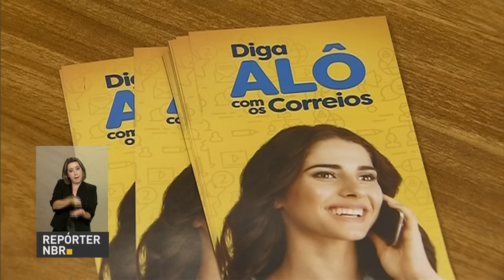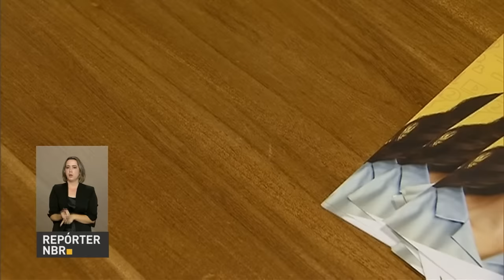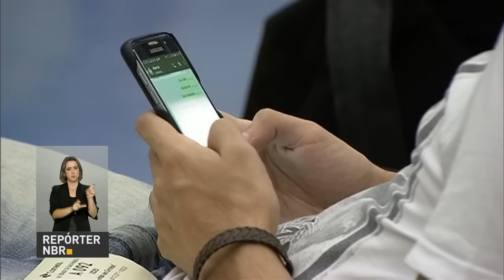Correios lançam serviço de telefonia móvel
REPÓRTER NBR - 06.03.17: O Correios lançaram, nesta segunda-feira (6), um plano de telefonia móvel pré-pago chamado Correios Celular. Chips começam a ser vendidos em 12 agências na cidade de São Paulo (SP).